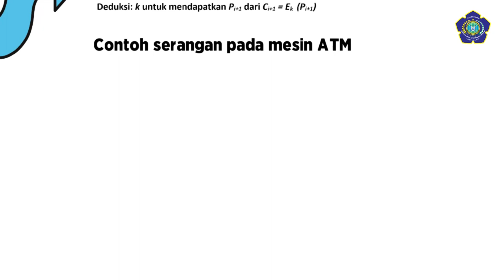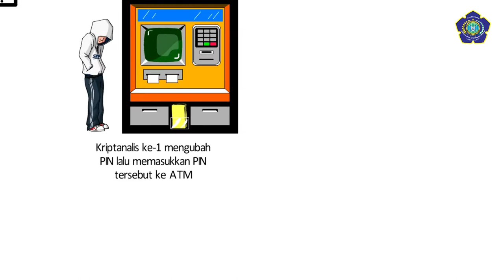Chosen Plaintext Attack - ESET CHannel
Penyerangan jenis ini, kriptanalis tidak hanya memiliki akses atas ciphertext dan plaintext untuk beberapa pesan, tetapi ia juga dapat memilih penggalan dari plaintext yang dienkripsi.